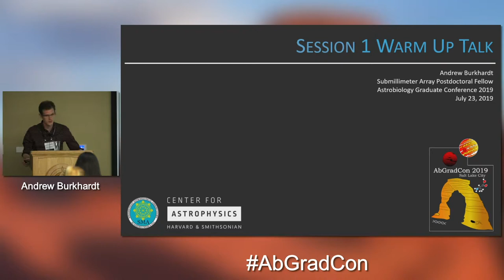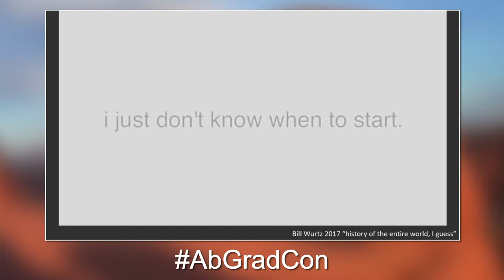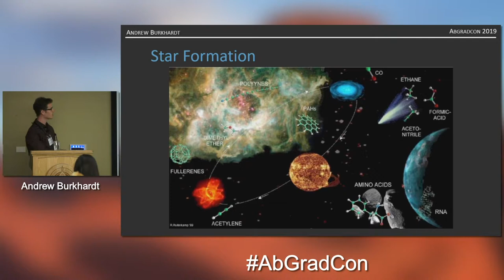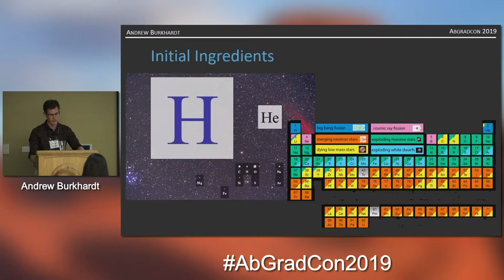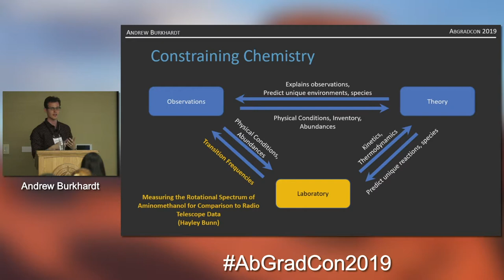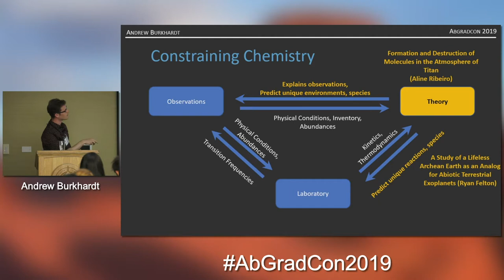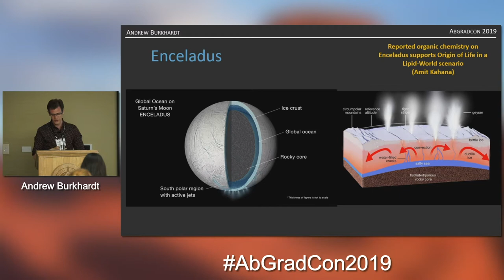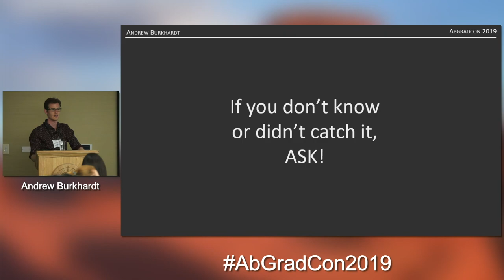AbGradCon 2019 - Day 1: Andrew Burkhardt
AbGradCon 2019

Session 1 Warm-Up Talk: Astronomy & Astrochemistry
Presented by Andrew Burkhardt

Shot & Edited by Mike Toillion